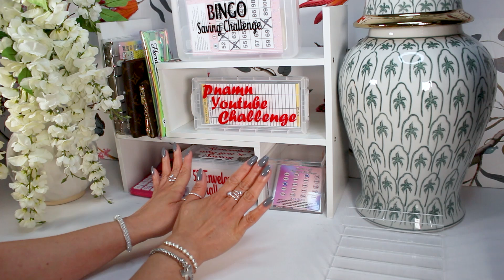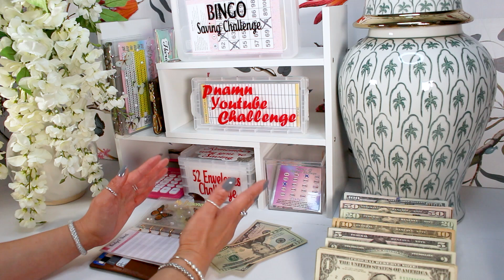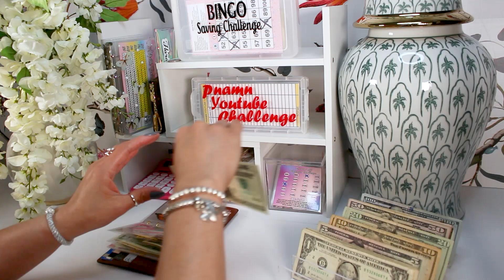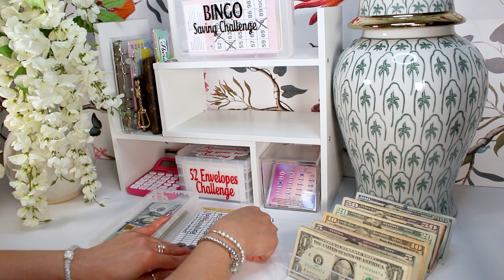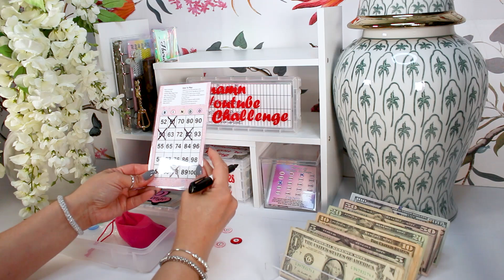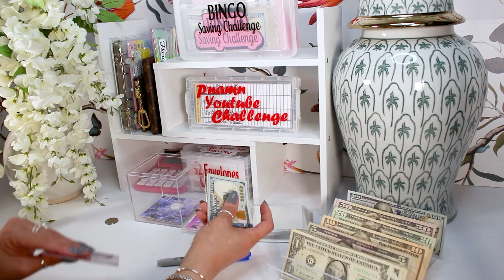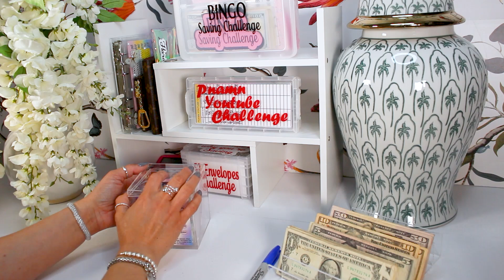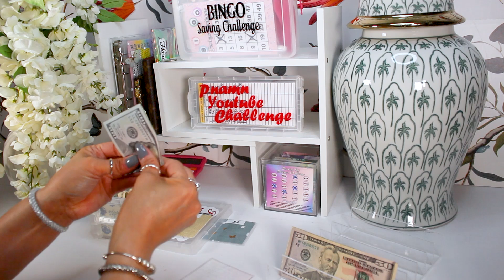March Week 5 Savings Challenges Cash Stuffing | PNAMNFamilyBudgets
Its the final week of the month which means I will be focusing on stuffing my savings challenges. Join me as I update my sinking funds and savings challenges for March. I will give you updates on my recent shopping trip with the kids and what is going on with the income tax filing.

What I Wear👇

720 Pieces 30 Sets Medium Square  Nails

Mosonio Compatible with Apple Watch Band Series 8/7 45mm with Case

CSIYANJRY99 6-16 PCS Knuckle Stacking Rings

FAXHION Gold Silver Knuckle Rings Set

Sanfenly Gold Silver Bracelet Ring Set

ZOVOLI 16-24PCS Good Chunky Chain Bracelets

My Filming Equipment👇

Camera : Canon EOS Rebel T5 Digital SLR Camera Kit with EF-S 18-55mm IS II Lens

SD Card: SanDisk 128GB Extreme PRO SDXC UHS-I Memory Card

Lights: GVM RGB LED Video Light, Photography Lighting with APP Control, 800D Video Lighting Kit for YouTube Studio

IPhone Camera Arm: Arkscan MCM5 Tabletop Photography Videography Live Stream Zoom Meeting Classroom Table clamp Mount with ¼-20 mounting Bolt for iPhone

Mic Stand: InnoGear Microphone Stand

Monitor I use to view while recording: SunFounder 7 Inch Monitor HDMI - 1024x600 HD